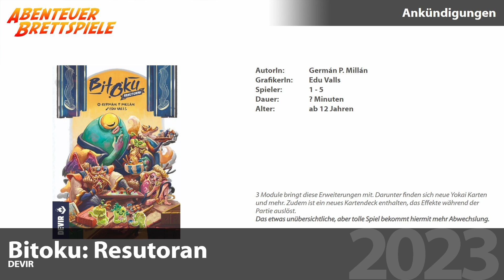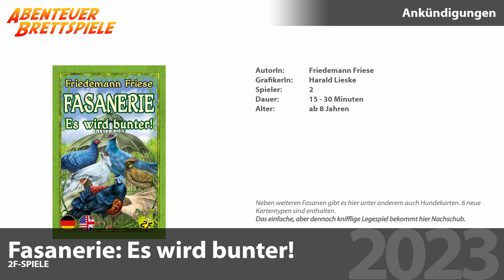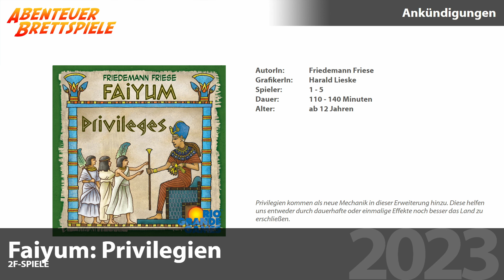Cascadia: Landmarks, Bitoku: Resutoran, Faiyum: Privilegien ... Neue Brettspiel-Erweiterungen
Ich stelle 6 interessante Erweiterungen vor, die in den letzten Wochen angekündigt wurden, wie z.B. Cascadia: Landmarks, Bitoku: Resutoran, Faiyum: Privilegien und weitere.